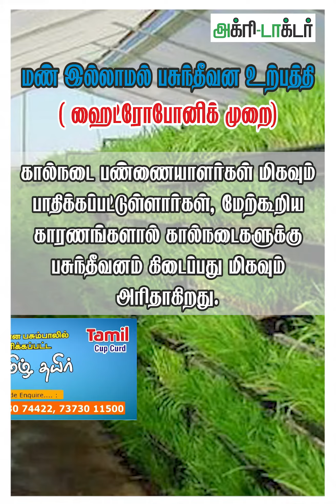மண் இல்லாமல் பசுந்தீவன உற்பத்தி ( ஹைட்ரோபோனிக் முறை)